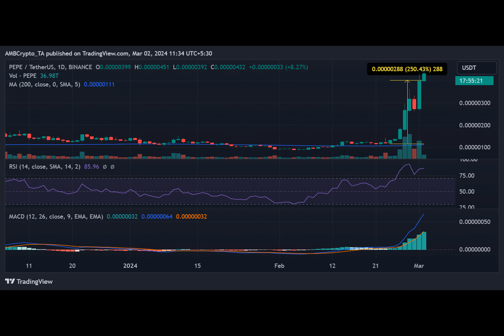Pepe crosses into 100% profit territory – What now?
Is Pepe the New King of Crypto?